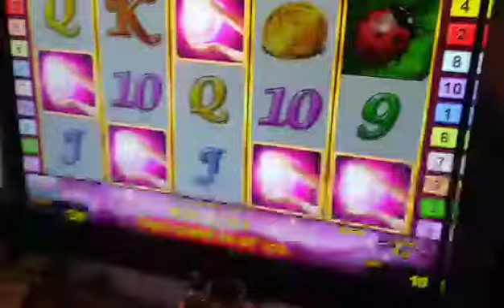Lucky Lady Charm EPIC HIT with 10 cent bet!!!!